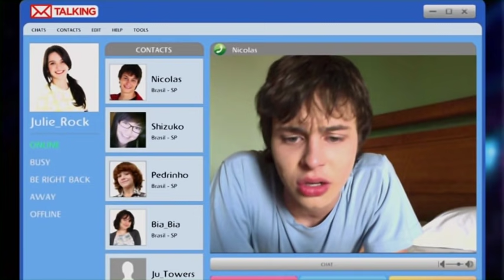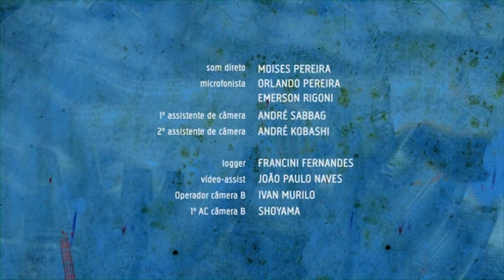Julie e os Fantasmas - 17º Episódio